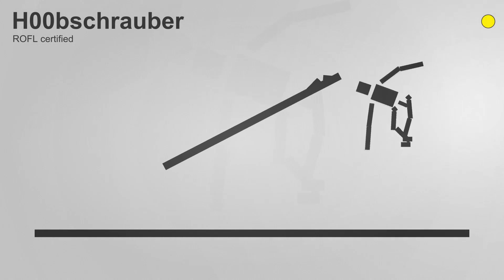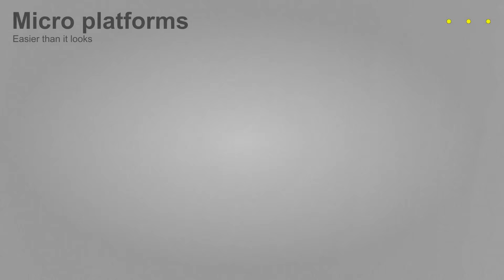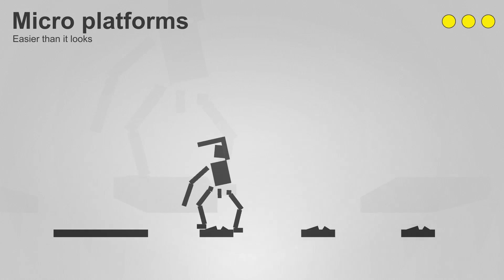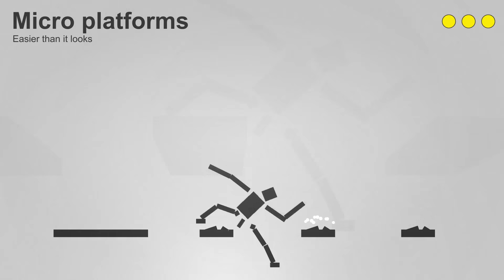Safety First Part 2 - Totally Unfair - Safety First Steam PC Gameplay Review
Welcome to Negark's Let's Play Safety First Gameplay Series! Safety First is a twin stick physics puzzler in which you have to fix broken electric wires using your Magical Yellow Repair Liquid. This Safety First Gameplay Walkthrough will also include a Review. Safety First Playlist Safety First on Steam

About Safety First

Safety First!

Safety First! is a twin stick physics puzzler in which you have to fix broken electric wires using your Magical Yellow Repair Liquid (MYRL). Get ready for a challenging journey through a variety of gameplay mechanics and hilarious sound design. Can you beat all 69 levels?

Your grandma turned her vintage radio up too much and caused lots of cables to break in the nearby power plant. With your awesome electrician skills you embark on a mission to fix all those broken wires employing your Magical Yellow Repair Liquid. Get ready for a challenging and physically totally accurate journey!

Control your characters feet using the thumb sticks of your gamepad. Be warned though, he's quite fragile. Deploy Magical Yellow Repair Liquid where necessary so your grandma can enjoy her favorite tune again.

Totally awesome features in 69(!) levels throughout 3 campaigns
Classic campaign with 30 levels
Advanced campaign with another even weirder 32 levels. Looking for some gameplay variation? Try this mode: You can only lift one foot at a time. One foot stays on the ground.
Space (yes, Space!) campaign: A couple of more levels with zero gravity

Tons of (well, three) play modes
NRML: default
PEP: everything is faster, flashing light, faster music
DRNK: world rocks back and forth, rock music, alternate voice audio ("German Sch**sse Mode!"), brown Myrlballs

Fun to fail, quick to retry!
And for Heaven's sake, please play with a dual analog stick gamepad!

What else?
-Interact with various physics driven objects
-Immersive sound effects and voice acting
-Interactive soundtrack that constantly changes
-Lots of achievements
-Entertaining to watch and listen to. You will tell your grandkids about it someday.